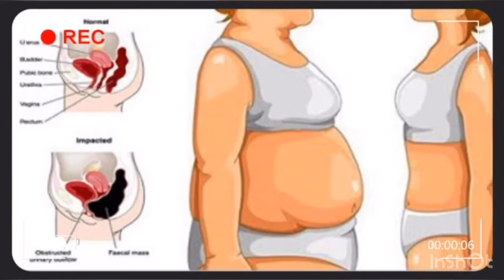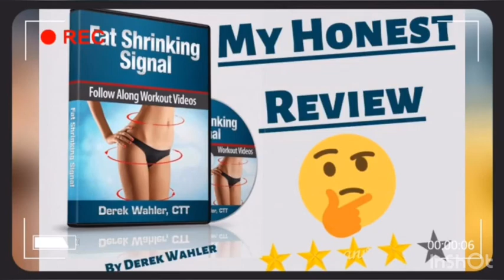Fat Shrinking Signal by Derek Wahler || Fat Shrinking Signal Really Work or Just Another Scam?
Fat Shrinking Signal is a downloadable eBook and workout video series targeted towards women who want to lose weight. Millions of men and women have a chemical disorder in their blood called Leptin Resistance.The signal gets lost and never reach your brain after following the procedure explained in fat shrinking signal eBook. Fat Shrinking Signal is marketed towards people who think they’re leptin resistant. By identifying one hidden hormonal defect, you can expedite your weight loss and identify the “fat shrinking signal” you’ve been waiting for. The fat shrinking signal does not involve a stressful process, unlike other fat losing products! You’ll be amazed at how simple and easy it is to apply all of these techniques. If you’re willing to commit to just 10-minutes a few times a week, then you will see amazing total body transformation type results WITHOUT having to suffer through one more long, joint-killing workout or miserable “starve yourself skinny” diet… And because you only need 10 minutes to get a flat and firm belly on this breakthrough NEW rapid results plan, you’ll be able to stick with it and finally get the body of your dreams…This program is based on bodyweight only workouts that you can do right at home without having to go to a germ-infested gym or spend thousands of dollars on workout equipment. This body sculpting program was specifically designed so ANYONE at ANY age in ANY condition can do it and get amazing results. It doesn’t matter if you work out consistently or haven’t done a single exercise in years. All you need is 10 minutes and your own bodyweight to get amazing results. If you are looking for a series of weight loss workouts you can do at home to keep you fit or shed a few pounds of fat, then this program is excellent for that. Fat Shrinking Signal was created by a guy named Derek Wahler. Derek refers to himself as the “weight loss whisperer” (seriously).According to his LinkedIn profile and the Fat Shrinking Signal pitch page, Derek Wahler is a Certified Turbulence Trainer, a certification he apparently got under the tutelage of Turbulence Training creator Craig Ballantyne. He also calls himself a certified personal trainer, fat loss specialist and a public speaker.